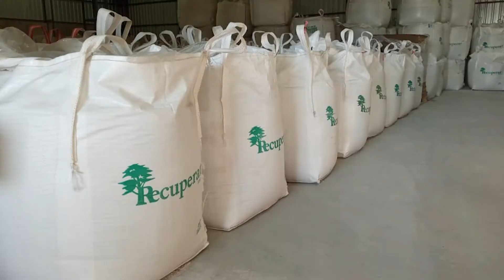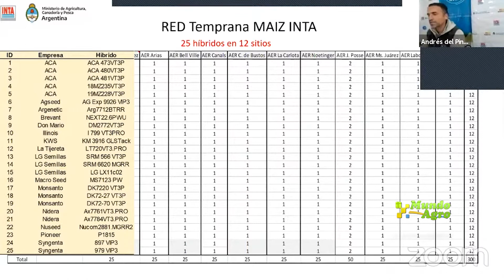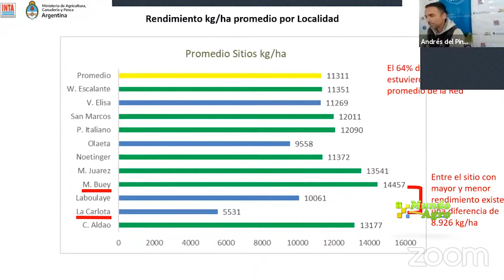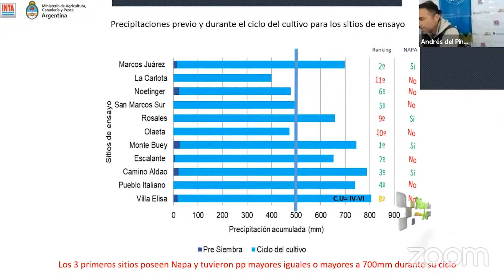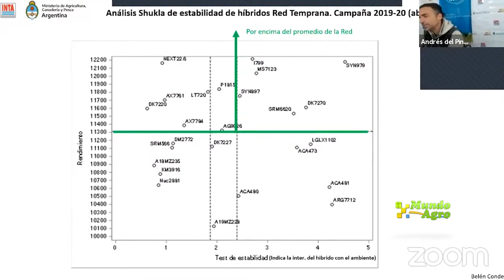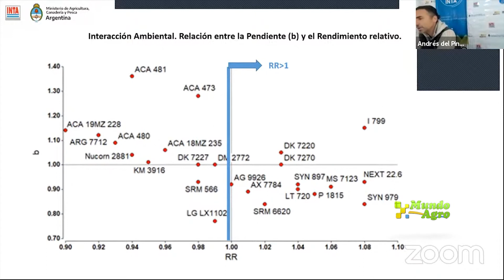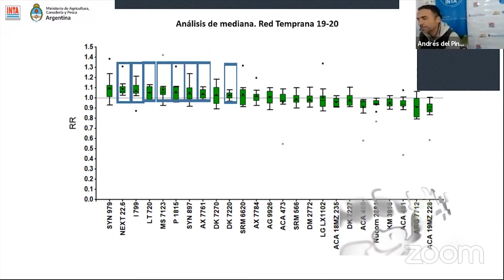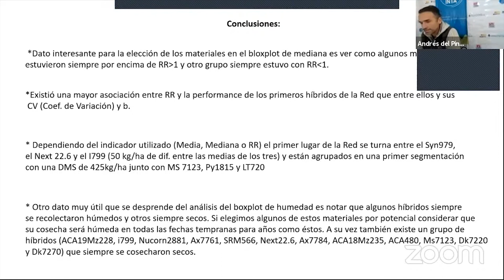LUNES 06 JULIO 2020 MUNDO AGRO CBA.